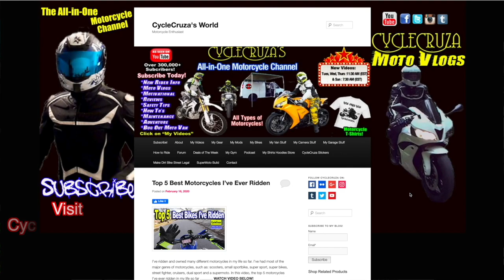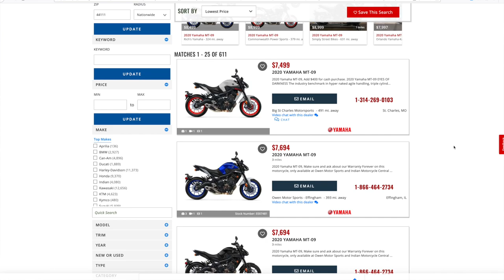How I SAVED $1700 on New Yamaha MT09 | CycleCruza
I got an amazing deal on my new 2020 Yamaha MT-09, how I did it...